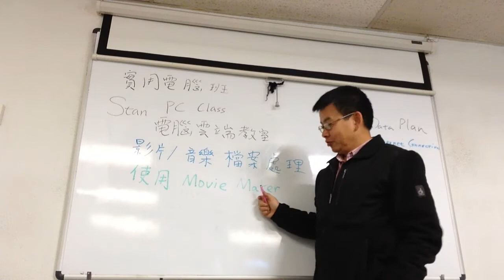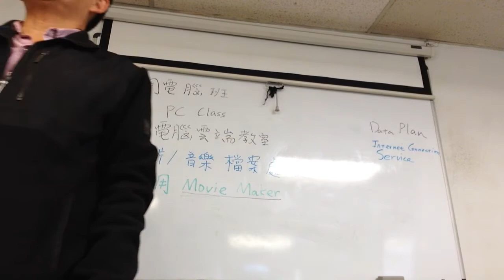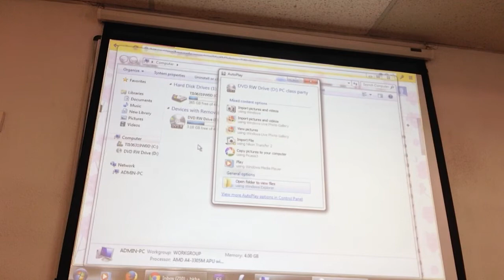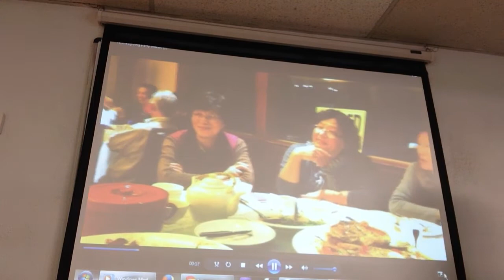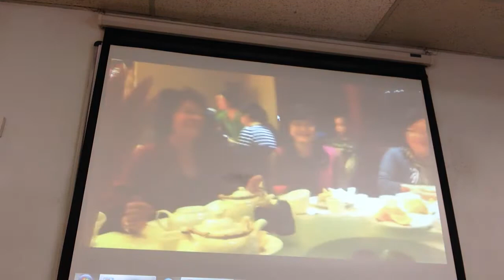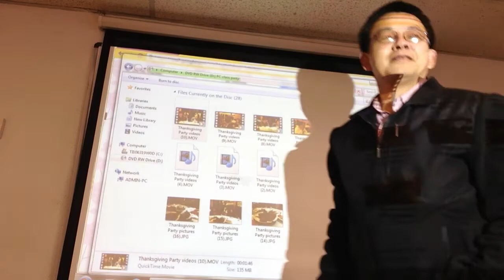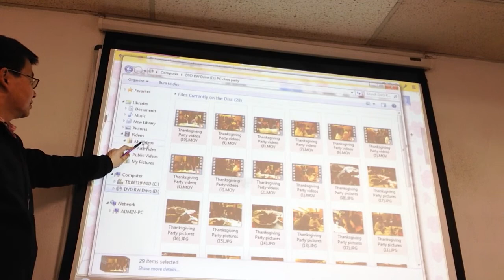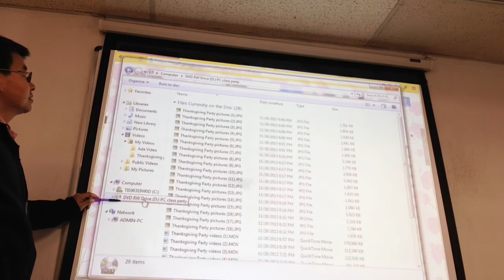stan 電腦雲端教室 Movie Maker 001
stan 電腦雲端教室